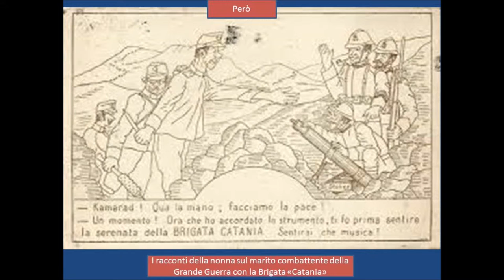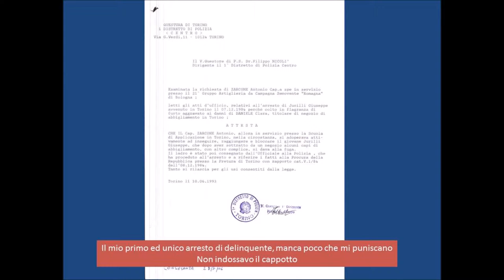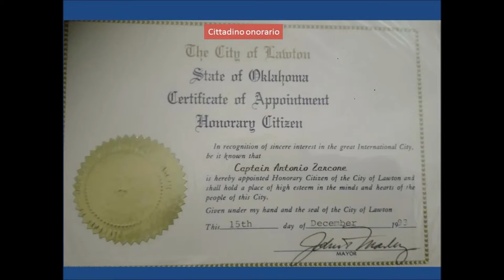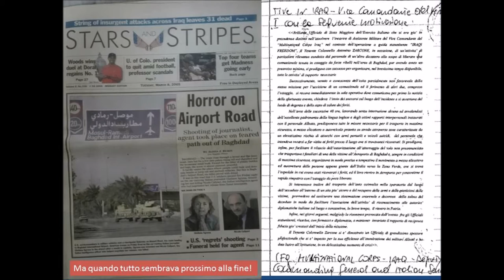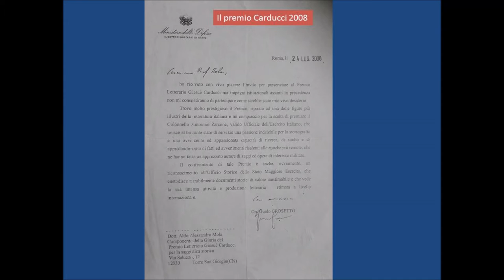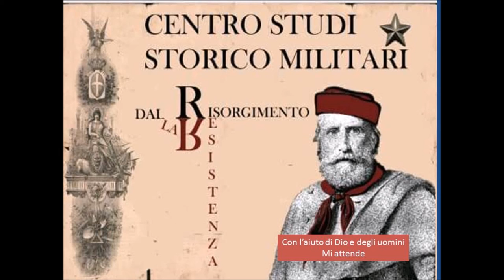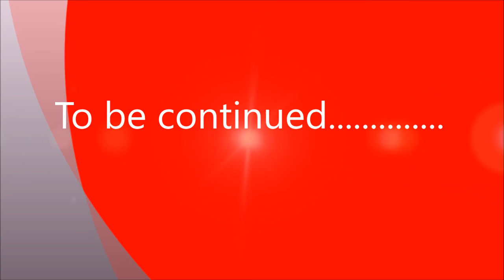Storie di vita militare di Antonino Zarcone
Miei cari amici, ripropongo il video che ripercorre il mio cammino professionale. Il motivo semplice, mancavano un paio di immagini cui tengo molto e poi. stavolta è il momento giusto., oggi giornata di saluti. per cui voglio esprimere il mio pensiero. So che nonostante il saluto non lascerò ancora definitivamente. Ho avviato un progetto di ricerca, ne sono stato l'estensore, e ci tengo a concluderlo.
Innanzitutto voglio ricordare  mia nonna che mi ha trasmesso l'amore per la storia ed i miei genitori, contrariati dalla mia scelta ma orgogliosi dopo avermi visto in uniforme storica. Per loro ero già "Il generale". Mi son fermato prima ma non me ne dispiaccio. Un grazie a mia moglie, compagn a della mia vita, che ha vissuto insieme a me gioie, ansie e tante preoccupazioni, specialmente quando ero all'estero ed il giorno del mio incidente esplosivo. Un pensiero a mio figlio, al mio Federico, spero di poter recuperare tanti anni perduti. Lui non ama il mio lavoro e posso comprendere le ragioni, spero un giorno possa capire le scelte di suo padre.
Voglio ringraziare alcune persone che mi sono state vicine, innanzitutto il generale Rocco Panunzi, mi ha dato tanto dal punto di vista umano,  il generale Battisti, un grande professionista, ed il generale Prato che mi ha sempre sostenuto. A qualcuno sembrerà strano ma mi limito a questi tre. C'è chi da me ha avuto tanto, specialmente in Iraq, ma ne ho ricevuto poco. Grazie ad alcuni amici, il professore Biagini, il professore Aldo Alessandro Mola e Luigi Pruneti, in modi diversi mi hanno dato tanto. Un particolare saluto ai miei ufficiali, ai miei sottufficiali ed ai miei soldati, a volte sono stato severo, ma l'ho fatto perché volevo trasmettere loro quei valori cui credevo e per i quali avevo voluto indossare le stellette. Grazie anche al personale civile dal quale ho sempre avuto collaborazione. A chi mi ha fatto male, senza ragione alcuna, se non l'invidia, ho perdonato già da tempo per quello che mi hanno fatto. so già che il loro apparente radicalismo cattolico mischiato a tanta falsità non gli sarà d'aiuto quando dovranno rendere conto.
Per quanto riguarda me, se del male ho fatto, non era mia intenzione, e comunque quando ci ho riflettuto me ne sono sempre dispiaciuto ed ho sempre cercato di riparare. Ho saputa anche chiedere scusa. Il mio operato, anche se da laico, ha spesso trovato spunti di riflessione nelle sacre scritture, oltre che ne I doveri dell'uomo del mio apprezzato GiuseppeMazzini.
Grazie a tutti voi che mi seguite. Se ritenete che io debba meritarlo, oltre al vostro mi piace, condividete il mio video. Mi farebbe piacere. Intanto il viaggio continua e per la stazione di cui canta Vasco c'è ancora tanto tempo.